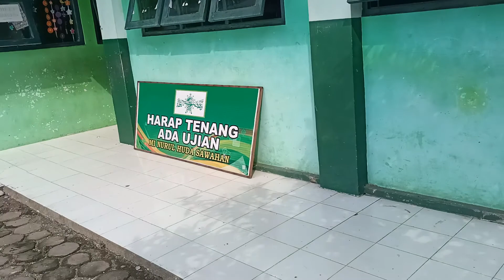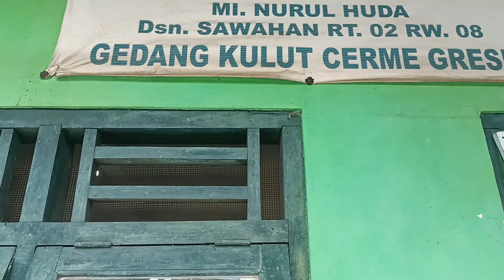MONEV UJIAN MADRASAH MI NURUL HUDA SAWAHAN 23052022